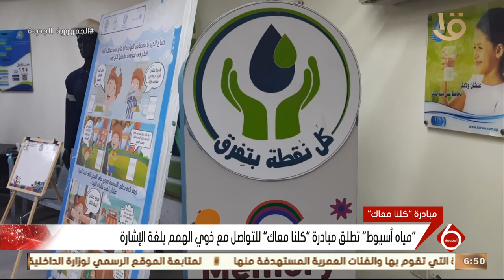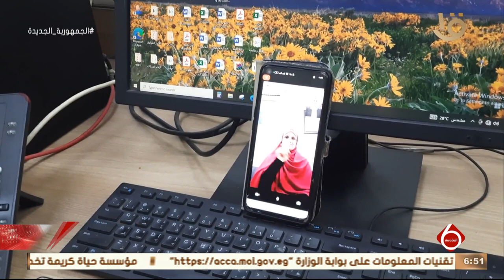نشرة السادسة | "مياه أسيوط" تطلق مبادرة "كلنا معاك" للتواصل مع ذوي الهمم بلغة الإشارة